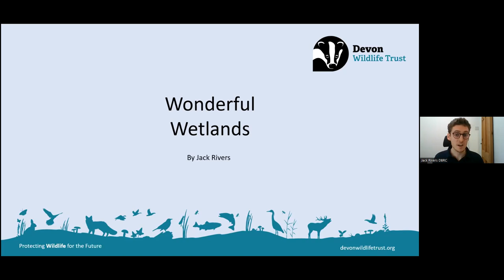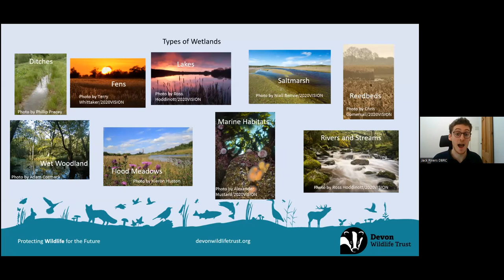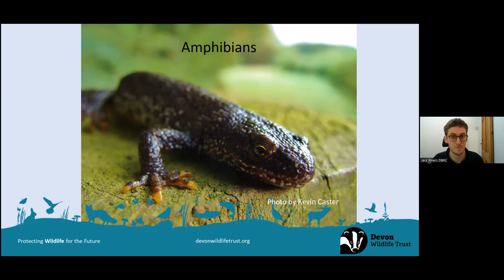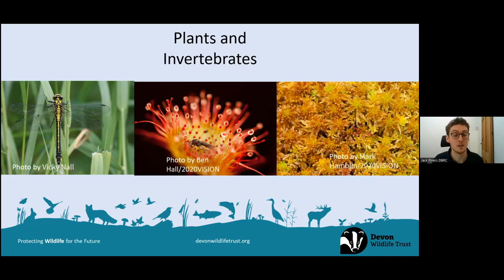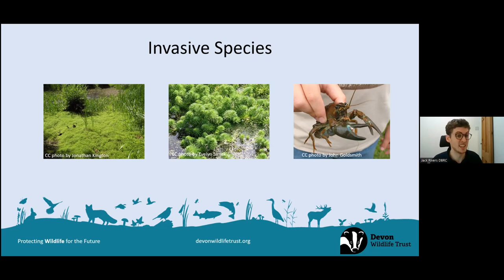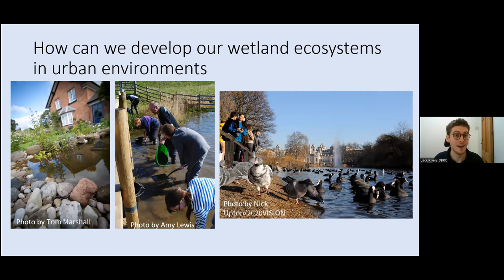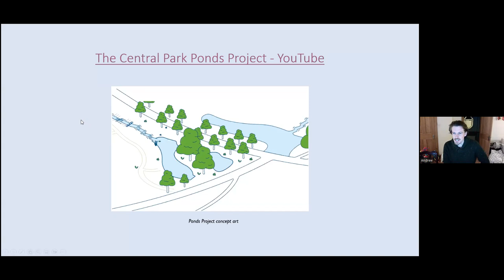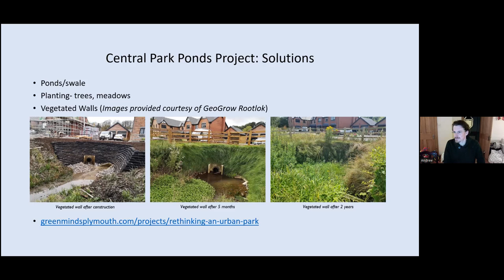Wonderful Wetlands webinar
An introduction to wetland habitats and the important roles they play within urban environments.

Watch this webinar for a fascinating illustrated talk about our wonderful wetlands. Our speaker is Jack Rivers, Community Ecologist from Devon Biodiversity Records Centre.